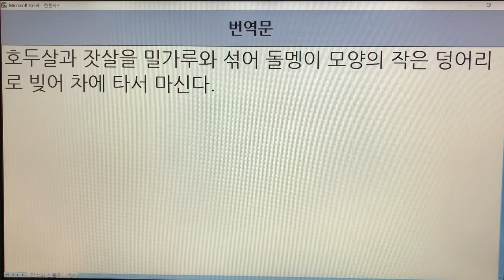한국 전통차(Korea Traditional Tea) - 40. 호두차 : 문헌 1개(박해통고)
기록 - 1개
호두차 - 박해통고